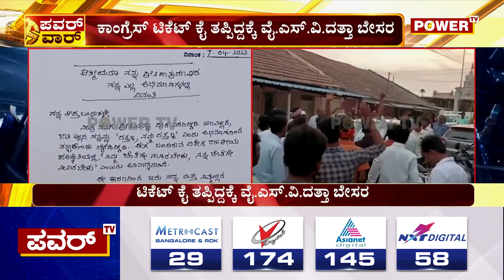YSV Datta : ಕಾಂಗ್ರೆಸ್ ಟಿಕೆಟ್ ಕೈ ತಪ್ಪಿದ್ದಕ್ಕೆ ದತ್ತಾ ಬೇಸರ | Power TV News